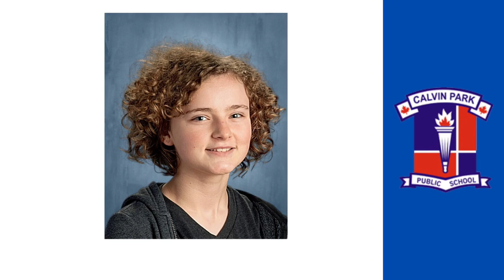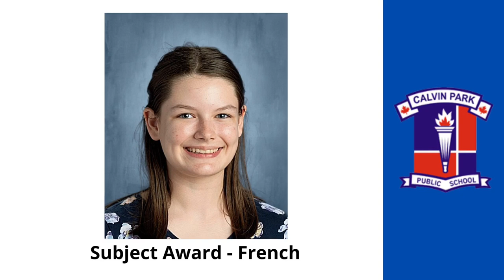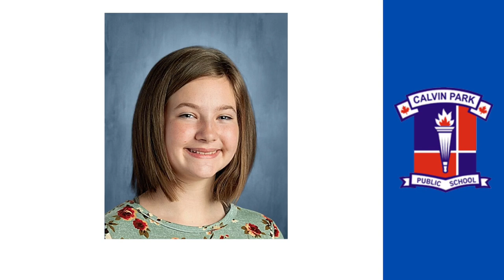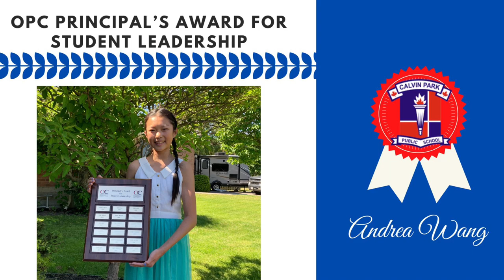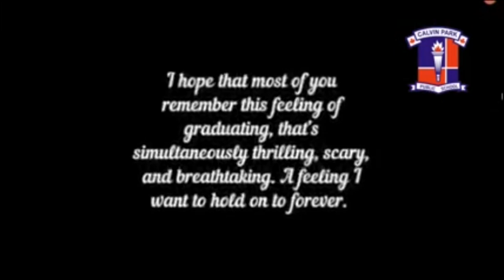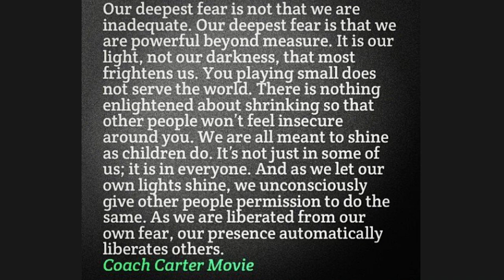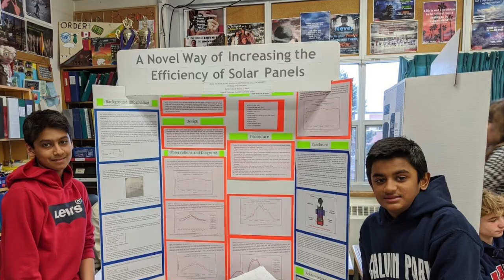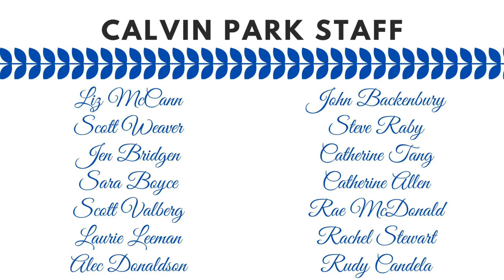2020 Calvin Park Graduation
The virtual graduation for Calvin Park Public School students from the Limestone District School Board.